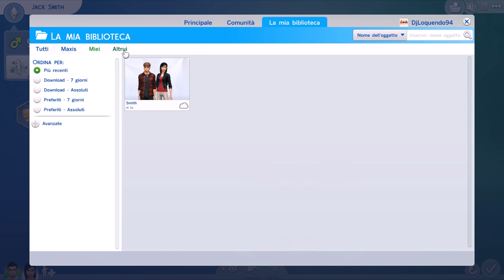The Sims 4 [ITA] Episodio 0/1 - Prime impressioni Demo CAS Parte 3/3: Le aspirazioni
Riusciamo ad arrivare ad almeno 150 mi piace? :D

Ragazzuoli, con questo video possiamo inaugurare la nuova serie su The Sims 4! Questo però non sarà un episodio ufficiale della serie, ma sarà il primo di 2 episodi che costituiranno una pre-serie. Oggi vediamo la Demo pubblica della modaità Crea un Sim.
Vi avviso che ho registrato la primissima volta che ho aperto la Demo, quindi le cose le scoprirò pian piano insieme a voi!
Lasciate un bel mi piace, perché manca poco all'inizio della serie vera e propria ;)